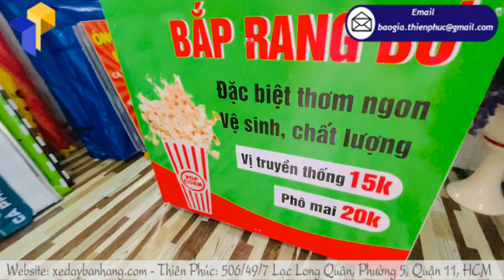Kinh doanh ít chi phí chỉ với quầy xe bắp rang bơ giá ưu đãi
- Chúng ta không tốn tiền thuê mặt bằng kinh doanh.
- Không tốn tiền thuê nhiều nhân viên đứng quầy.
- Có thể thường xuyên đổi được vị trí bán: Nếu chúng ta thấy nơi nào không phù hợp hoặc vắng khách thì có thể chuyển ngay. Do xe dễ lắp ráp và di chuyển nên rất thích hợp bán những mặt hàng thức ăn. Ngoài trà sữa, khách còn chuộng quầy để bán cà phê, thức ăn vặt, phô mai hàn quốc, các loại bánh tráng trộn, cá viên chiên v..v..
- Có thể tự quản lý thời gian kinh doanh của chúng ta: Nếu khỏe thì bán không khỏe thì chúng ta nghỉ mà thu nhập hàng tháng của chúng ta hiện tại vẫn ổn định.
- Đặc biệt đó là rất thích hợp bán cafe, trà sữa, đồ ăn vặt cho học sinh, sinh viên: Chỉ cần thực hiện và bán vào giờ tan trường hoặc trước khi vào lớp. Dễ bày biện hàng hóa và thực hiện thu dọn.
- Giá thành rẻ: Chúng ta có thể nói đầu tư 1 quầy lắp ráp mang đi đơn giản và ít tốn kém hơn nhiều so với việc mở cửa hàng làm xe đẩy.

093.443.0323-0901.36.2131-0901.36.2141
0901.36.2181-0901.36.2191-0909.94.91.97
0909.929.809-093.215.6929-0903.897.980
Thời gian làm việc:
8h–17h30 (Thứ 2–Thứ 7)